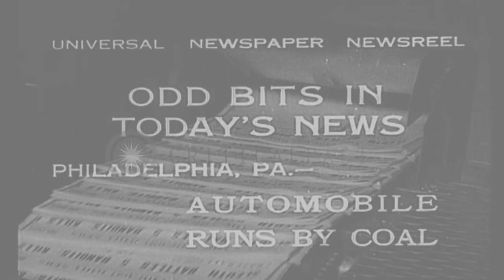George Mershon works on steam car, his new invention in Philadelphia, Pennsylvani...HD Stock Footage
George Mershon works on steam car, his new invention in Philadelphia, Pennsylvania.

Man pushes a steam car with no gear shifts in Philadelphia, Pennsylvania. George Mershon works on the car, his new invention. Smokestack on the hood of the car. Mershon drives away the car on the road. Location: Philadelphia Pennsylvania. Date: October 10, 1932.

57,000+ broadcast-quality historic clips for immediate download.